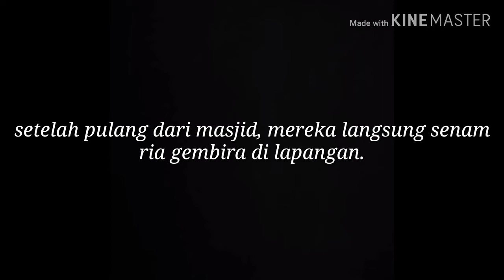Senam ria gembira MI Ponpes Mafazah